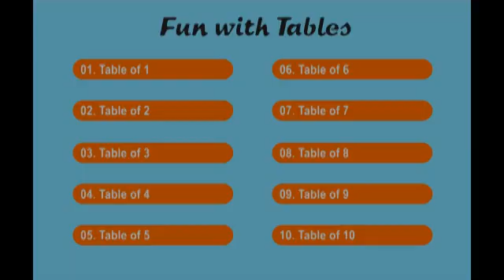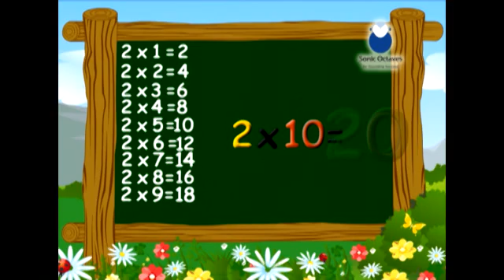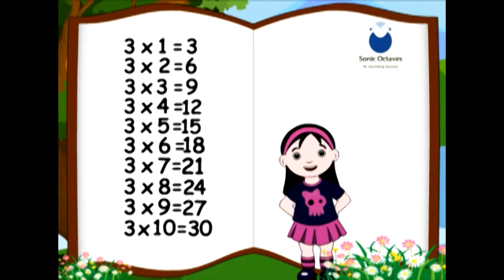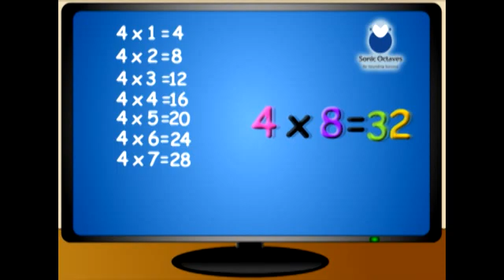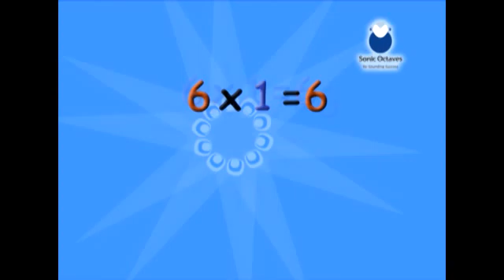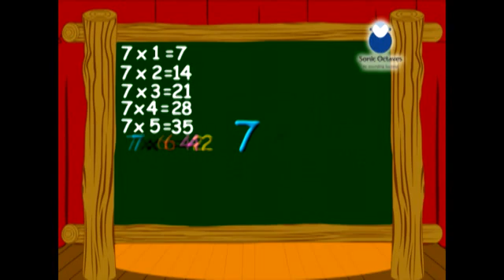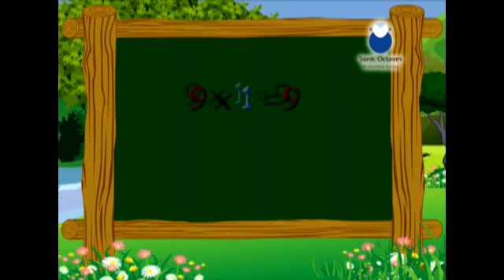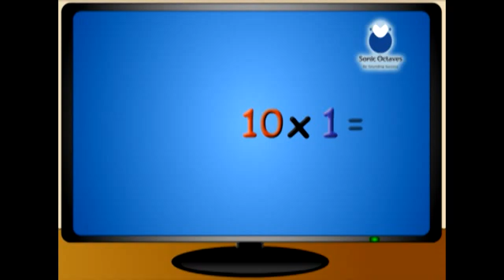Multiplication Tables (1 to 10) for Kids